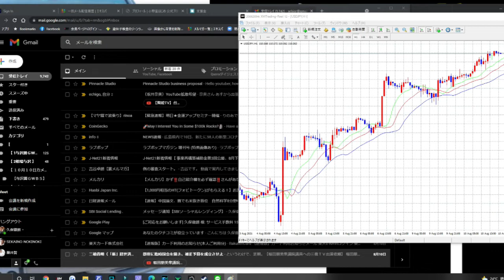【FX】8月11日：BUYエントリー（110.570）